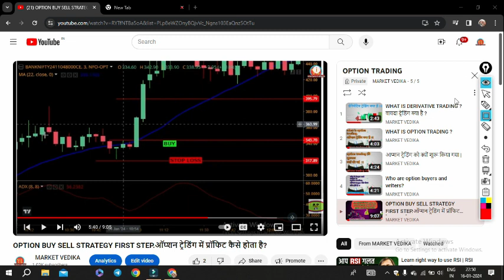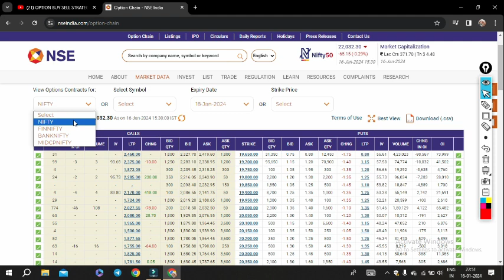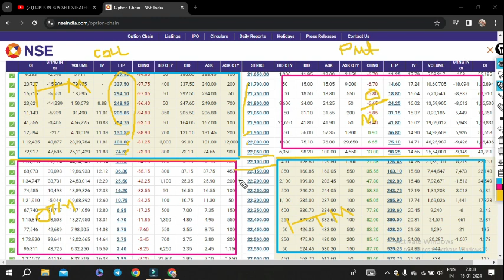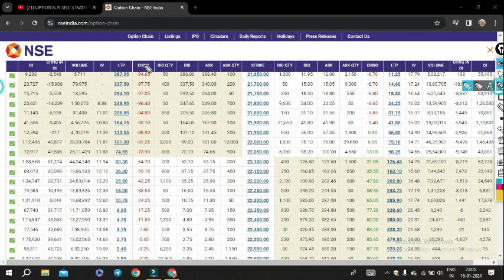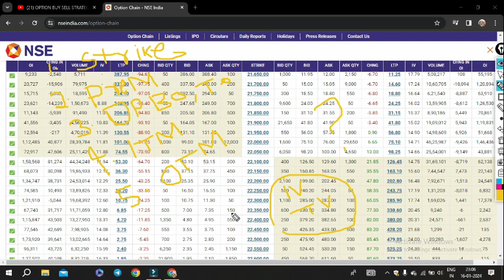what is strike price and option premium ?